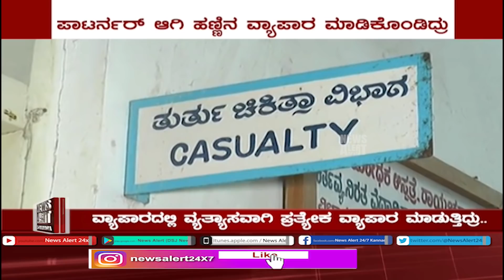ಮಿಡ್ ಡೇ ನ್ಯೂಸ್ |MID DAY NEWS | 11 03 2021 | NewsAlert24x7